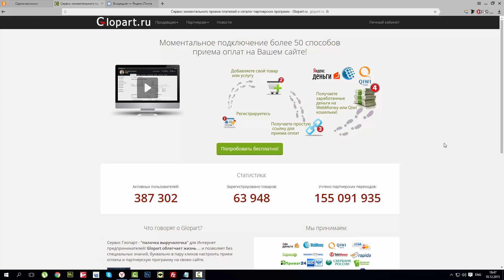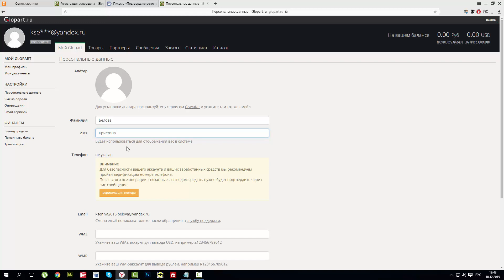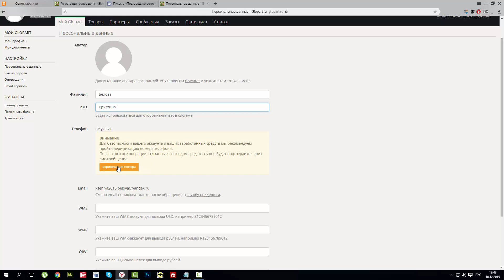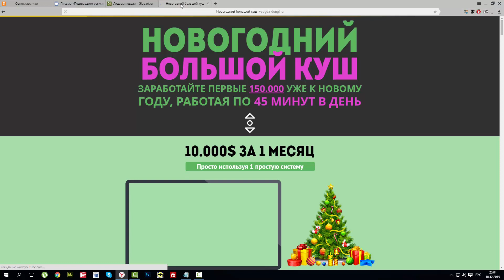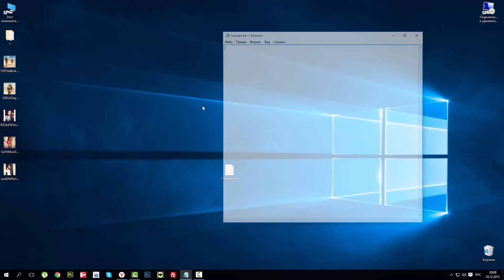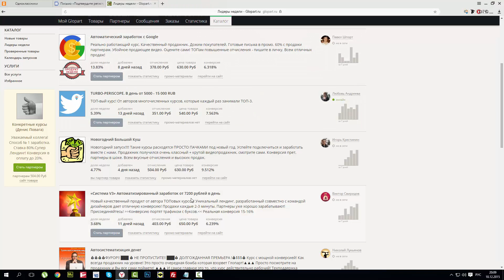СОЦИАЛИТИ. СИСТЕМА ЗАРАБОТКА 2016 Урок 3